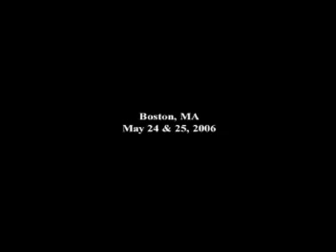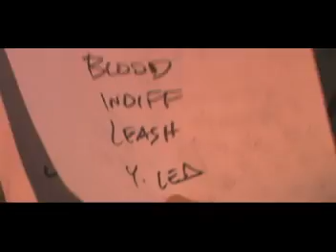Touring Van 2006: The US Tour - 02 of 20 Boston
To read more, check out the book This All Encompassing Trip

Touring Van 2006 -- The US Tour:
Upon completion of Pearl Jam's 2005 Canadian tour, the van, that has created a life of its own, is back.  Touring Van 2006 picks up where it left off, in St John's Newfoundland, invading America for two legs of Pearl Jam's 2006 US Tour.  See the joy and happiness created by the van crew, as they take you on a ride through this all encompassing trip that goes full circle towards where it all began, at The Gorge in Washington.